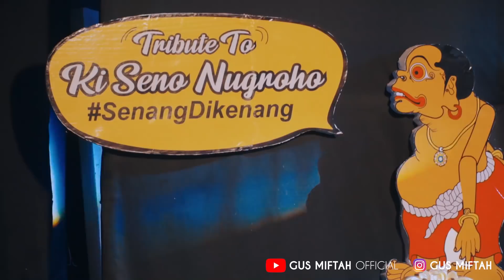TAYANG EKSKLUSIF ! GUS MIFTAH HADIR DI TRIBUTE TO KI SENO NUGROHO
Channel YouTube Resmi Gus Miftah Official

PERINGATAN PENTING, DILARANG REUPLOAD !!